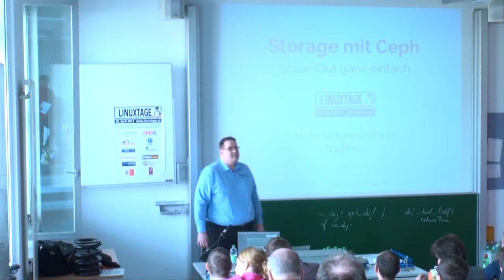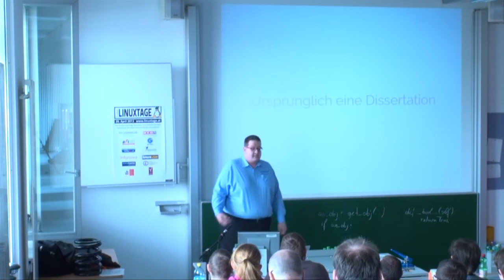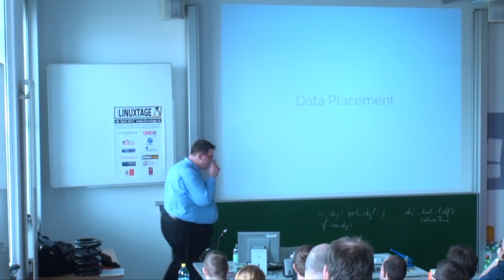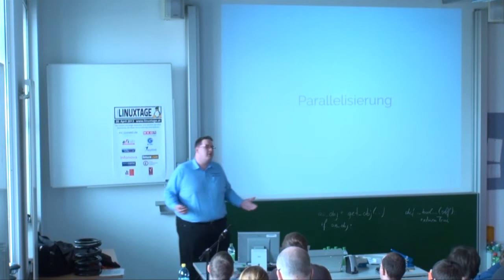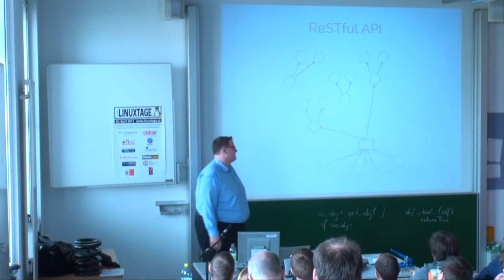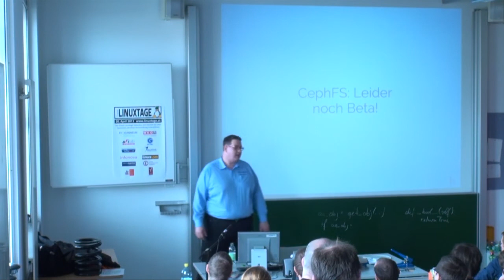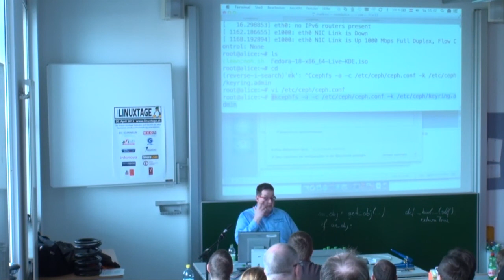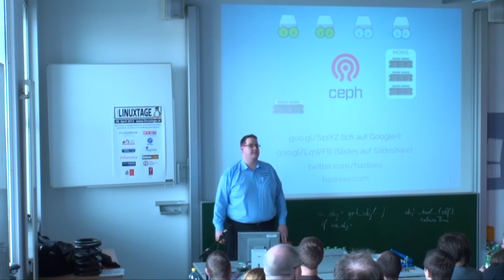Petabyte-Storage mit Ceph - Martin Gerhard Loschwitz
Dieser Vortrag beschäftigt sich mit der Storage-Lösung Ceph, die den Aufbau eines nahtlos in die Breite skalierenden Speichers ermöglicht. Er geht zunächst auf die theoretischen Hintergründe von Object Storage ein und erläutert dann die zentralen Funktionsprinzipien von Ceph selbst. Schließlich sind auch die verfügbaren Front-Ends für Ceph Thema.